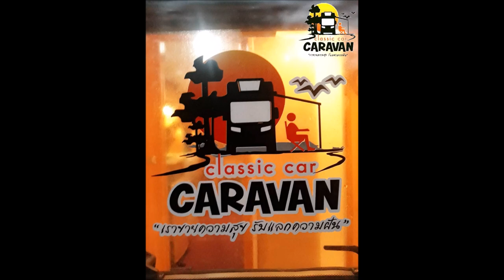CLASSICCAR CARAVAN-CH EP.1 // บรรยากาศลากรถบ้านคาราวานไปปากช่อง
ขอขอบคุณ คุณหน่อยปากช่อง

จำหน่ายรถบ้านCaravanและรถMotor Home พร้อมทั้งอุปกรณ์เสริมที่ครบวงจร ที่สุดในประเทศไทย

คลาสสิคคาร์คาราวาน CLASSICCAR CARAVAN
บริการ ร้านอาหารไทย สเต๊ก กาแฟสด
รับจัดเลี้ยง สัมมนา ห้องคาราโอเกะ
มินิฟาร์ม บ้านต้นไม้ ให้อาหารปลา ป้อนน้ำแกะ อาชาบำบัด
บริการห้องพัก รถนอน จำหน่ายรถบ้าน รถMotor Homeนำเข้าจากต่างประเทศ
เปิดบริการทุกวัน 07.30 น.-21.00 น. พิกัด ถนนสายเอเชีย กม.117 ก่อนถึงทางเข้ารร.ชยานุกิจ ต.โพนางดำออก อ.สรรพยา จ.ชัยนาท